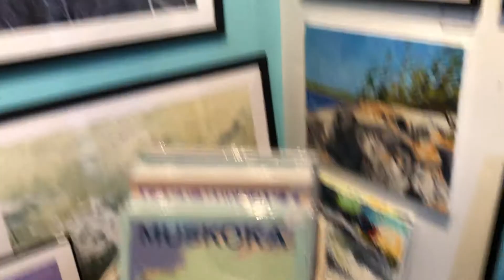GRAVENHURST 2019 (ONTARIO, CANADA) - ART GALLERY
Lake Muskoka
185 kms north of Toronto
Province of Ontario